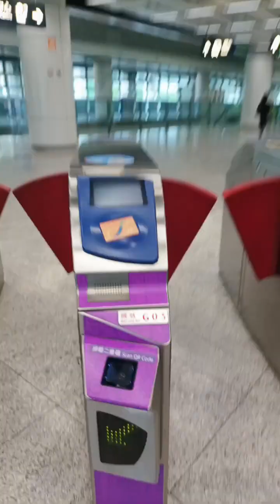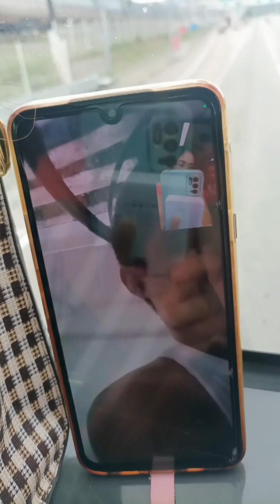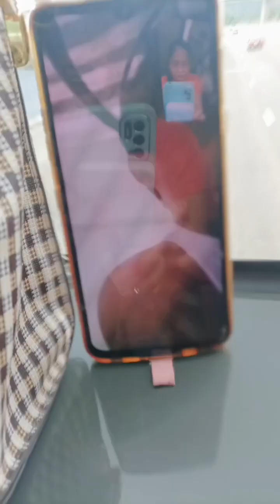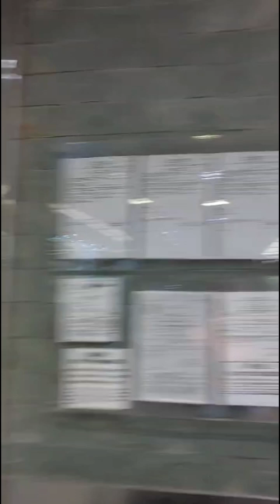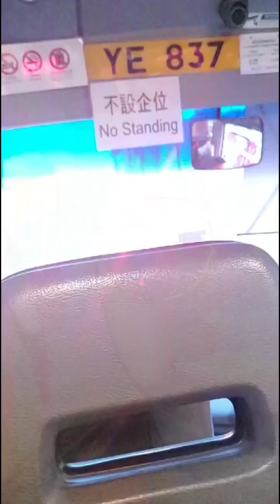OFFDAY GalaDay Ang mga kunyang sa HONGKONG